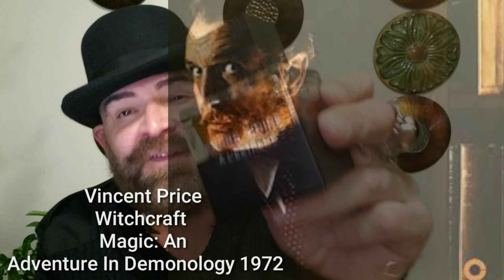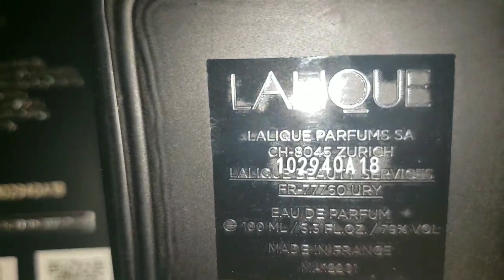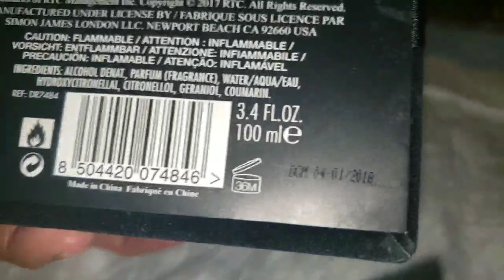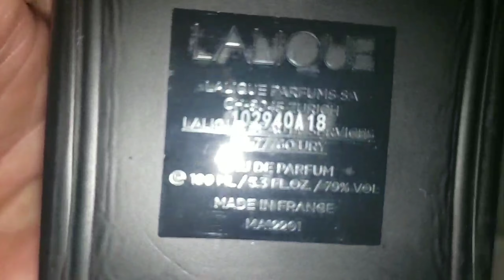Fragrances for the Male Witches : Perfumes for the Brujos Salvador Dali pour homme